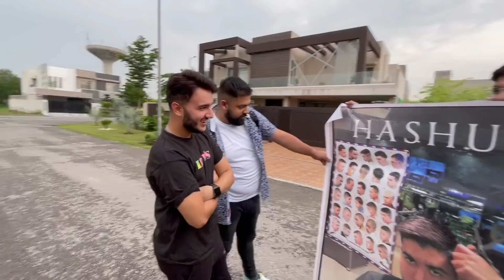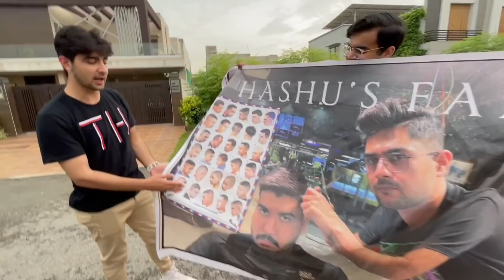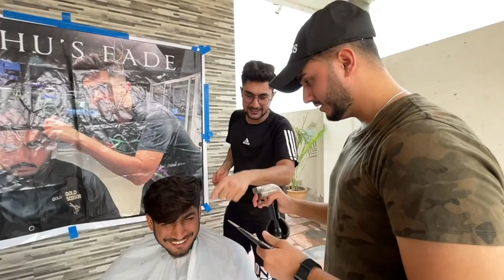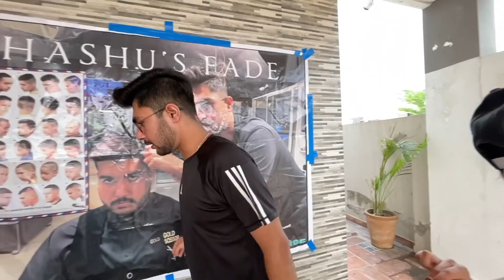I OPENED A BARBER SHOP IN MY HOUSE | Vlog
The first international game that has been super localised for Pakistan.
The most-downloaded battle royale game globally is in Urdu now!
Click on this link to participate in Free Fire Pakistani survival style photo contest